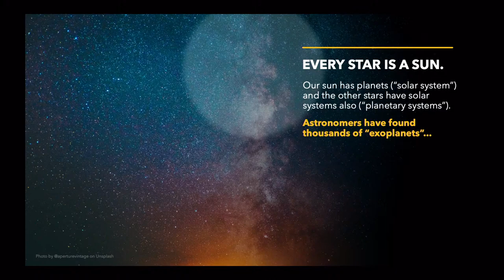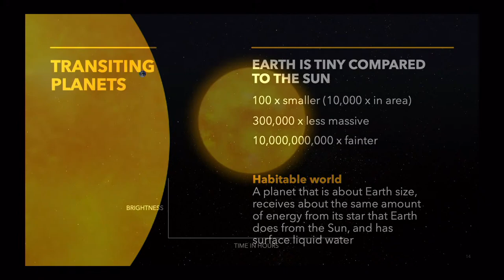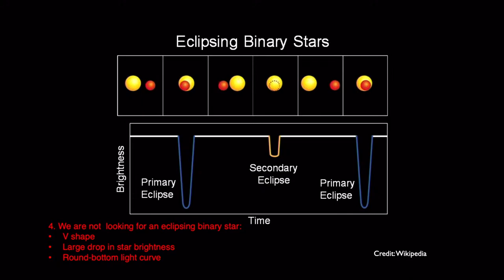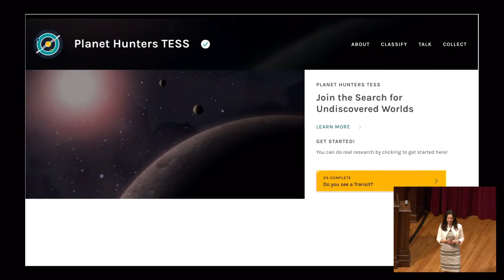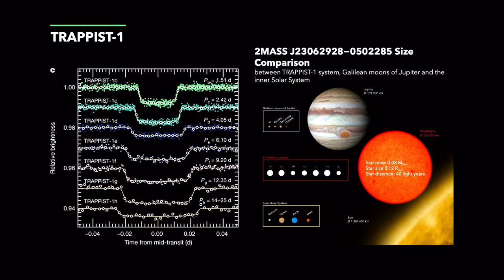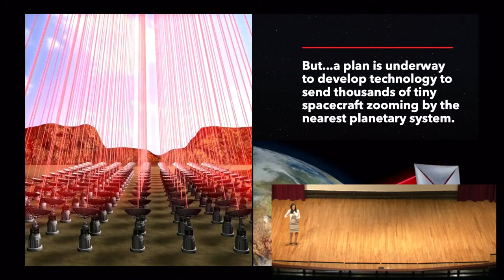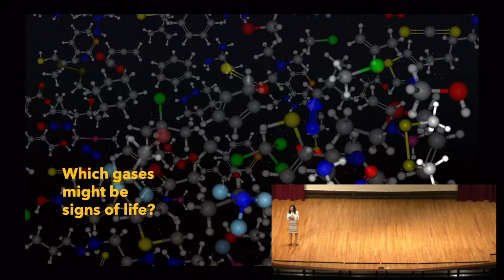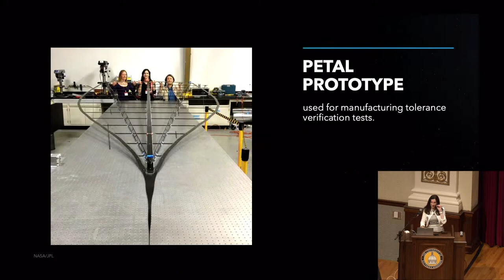Rayborn Lecture Series in Physics: Dr. Sara Seager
A pioneer in the vast world of exoplanets, Dr. Sara Seager, will be the featured speaker for the Fifth Annual Grayson H. and Jane Dishong Rayborn Lecture Series in physics. Her fascinating and thought-provoking talk titled, “Exoplanets and the Search for Life Beyond Earth,” will explain, in layman’s terms, the exciting field of exoplanet research and the holy grail to find and identify an Earth-type planet.

For thousands of years, inspired by the star-filled dark night sky, people have wondered what lies beyond Earth. Today, the search for signs of life is a key factor in modern-day planetary exploration. Astronomers have found thousands of planets that orbit nearby stars, called “exoplanets.” The newly launched James Webb Space telescope will enable us to study gases in rocky exoplanet atmospheres, including gases that might be attributed life. Dr. Seager will share the latest advances in this revolutionary field.

Dr.  Seager is an astrophysicist and a professor of physics and planetary science at the Massachusetts Institute of Technology and is known for her pioneering research on exoplanets and their atmospheres. Her research has introduced many foundational ideas to the field of exoplanets – planets orbiting stars other than the sun. She is now at the forefront of the search for the first Earth-like exoplanets and signs of life on them and is pursuing exploration of Venus as a habitable world. For her research, Dr. Seager was awarded a MacArthur “Genius” Grant and has Asteroid 9729 named in her honor. Dr. Seager is the author of The Smallest Lights in the Universe: A Memoir.